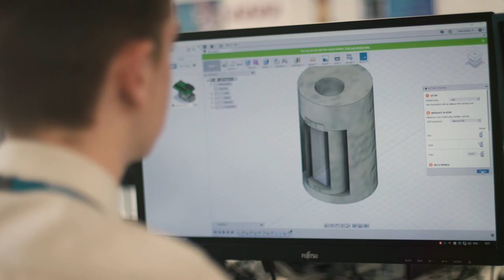UTC Warrington Student FIlm